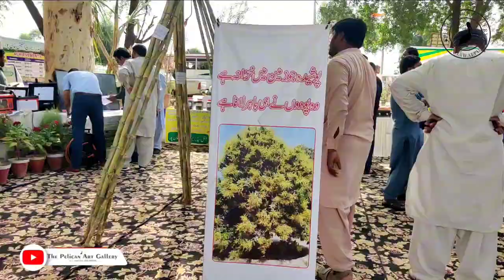Rowing(Boating) championship live painting at side of Canal by pelican Art Gallery with Javed Iqbal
Welcome to the best Online Education Program for artists. Learn how to paint live view with Pelican Art Gallery. I'll teach you the simple method of drawing using easy to follow step by step instructions. Drop a request in the comments below to get it added to our list.
Material use:
colors:
LEMON YELLOW
YELLOW MID
YELLOW OCCURE
BURNT  UMBER
ORANGE
ULTRAMARINE BLUE
SCARLET RED
CRIMSON RED
 WHITE
Oil:
KEROSENE OIL
LINSEED OIL
Brushes:
FLAT BRUSH
ROUND BRUSH
TAPER BRUSH
FAN BRUSH

Check out my Sketch Playlist below for more of your favourite characters.

Whether you're homeschooling, virtual learning or taking some online classes our Pelican Art Gallery channel has thousands of how to draw tutorials available for all artistic levels and age groups. Our online classes are designed to make even the most difficult subjects easy to follow.